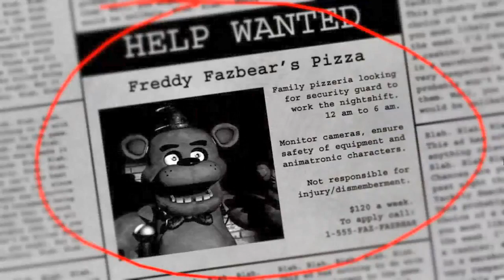Five Nights at Freddy's Night 1 Walkthrough Gameplay Part 1 No Commentary FNAF Horror Game